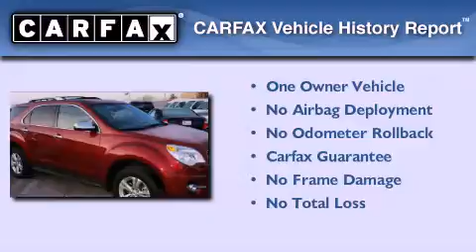2012 Chevrolet Equinox Oakville MO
We've been honored to serve the St. Louis MO area , we promise that your experience at our dealership will exceed your expectations !

 Year : 2012
 Make : Chevrolet
 Model : Equinox
 Engine : 3L V6
 Trans . : automatic
 Exterior : Cardinal Red Metallic - (Red)
 Miles : 13,536
 Interior : Brownstone/Jet Black Leather
 Stock : P13133800

 7466 Dave Sinclair Memorial Highway

 Preowned 2012 Chevrolet Equinox St. Louis MO